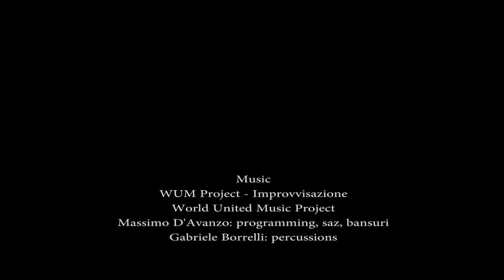Taranto January 2015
Highlights of sailing Taranto, the Lotus 9.2 during January 2015 around Tasman Bay New Zealand